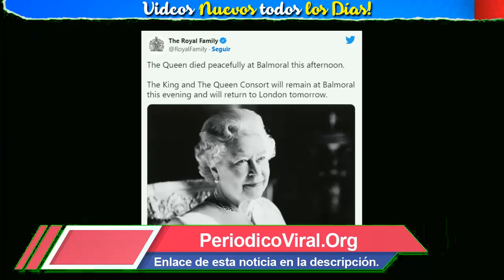🔴URGENTE ! HACE UNAS HORAS ! Forenses REVELAN "Causa de la Muerte Reina Isabel ULTIMO ADIOS Hoy !